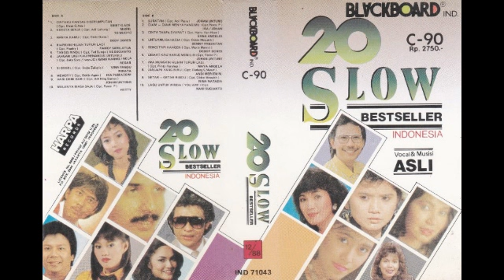20 Slow Best Seller Indonesia Original Full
SIDE A :
01. CINTAKU KANDAS DISERUMPUTAN (cipt. Ebiet G. Ade) - Ebiet G. Ade
02. KERETA SENJA (Cipt. Adi Luhung) - Masnito Wijoyo
03. HANYA KAMU (Cipt. Dedy Dores) - Dedy Dores
04. BIARKAN HUJAN TURUN LAGI (Pranky)  - Fanky Sahilatua
05. TANGIS RINDU (Cipt. Ted Sutejo) - Iis Sugianto
06. JANGAN LAGI KAU MENANGIS UNTUKKU (Cipt. Joko Sory / Iwan JG) - Rano Karno & Nela Regar
07. SI BOGEL (Cipt. Dodo Zakaria) - Vina Panduwinata
08. MEMORY (Cipt. Oddie Agam) - Ika Puspadewi
09. HARI DEMI HARI (Cipt. Adi Bing Slamet) - Johan Untung
10. MULANYA BIASA SAJA (Cipt. Pance. P) - Hetty

SIDE B :
01. SURATAN (Cipt. Acil Pasra) - Johan Untung
02. DIAM-DIAM MENYAYANGIMU (Cipt. Pance. P) - Ika & Johan
03. CINTA TANPA SYARAT (Cipt. Harry Van Hove) - Erna Angelia
04. UNTUKMU BAHAGIA (Cipt. Obbie Mesakh) - Benny Panjaitan
05. BENCI TAPI KANGEN (Cipt. Maxie Mamiri) - Dedy Dores
06. DISAAT KAU HARUS MEMILIH (Cipt. Pance. P)  - Johan Untung
07. APA MUNGKIN HUJAN TURUN LAGI (Cipt. Rinto Harahap) - Maya Angela
08. JANUARI YANG BIRU (Cipt. Dadang S. Manaf) - Andi Meriem. M
09. GETAR-GETAR RINDU (Cipt. Obbie Mesakh) - Nina Natasia
10. LAGU UNTUK WINDA (YOU ARE) (Cipt. NN) - Nani Sugianto